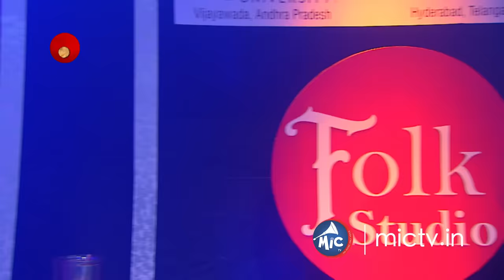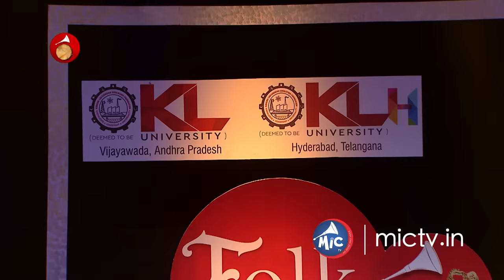Folk Studio Grand Finale - 01 | Vijay Devarakonda | Goreti Venkanna | Mangli | MicTv